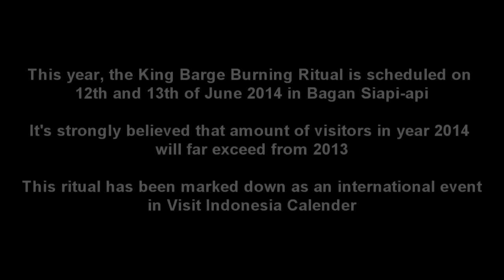Bagan Siapi-api Bakar Tongkang (Short Documentary Film)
Each year, there are up to 50 thousands visitors come to Bagan Siapi-api, Riau, Indonesia in participating a ritual event.
This ritual has been marked down as national event in calender of Visit Indonesia.
There are two things that makes Bagan Siapi-api unique, two things that can't be found in anywhere else but here.
This short documentary captured down characteristics of the town and the ritual itself.

The contents are delivered in english in expectation to acquire broader target audiences, some of interviews are done in Chinese Hokkien Language with subtitle provided.